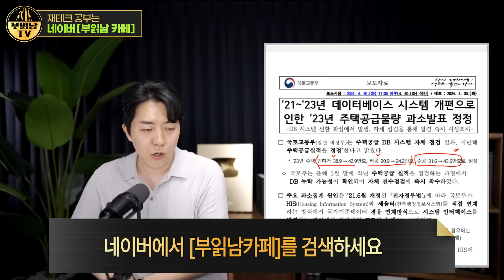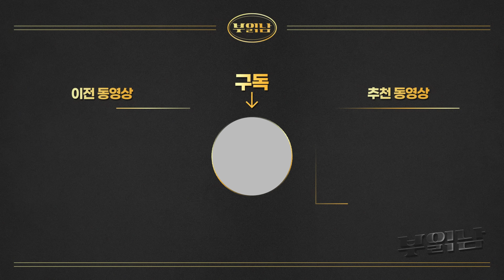주택 19만 채가 사라졌다 통계조작인가 실수인가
국토부에서 보도자료를 발표한 것이 시장에 충격을 주고 있습니다.
자그마치 19만호에 달하는 물량이 통계자료에서 누락된 것인데요.
특히 11만호의 준공물량이 작년도 주택 통계에서 누락되었습니다.
통계에 따라 국가정책과 제도들이 설계된다는 점에서 일어나서는 안 될 일이 발생했는데,
이 내용에 대해 이야기해 봅니다